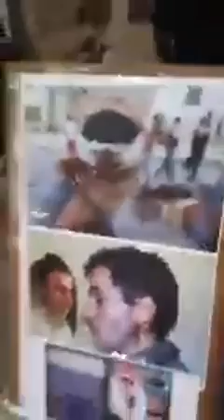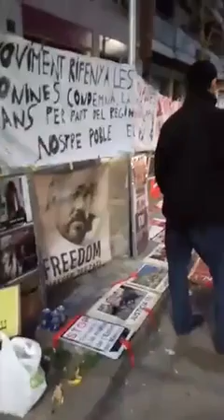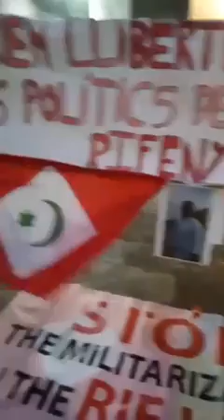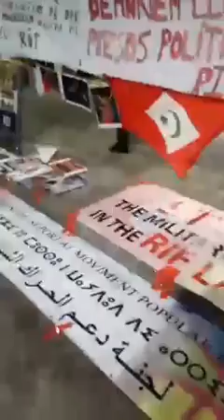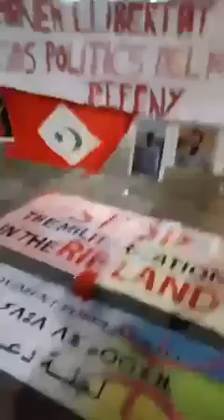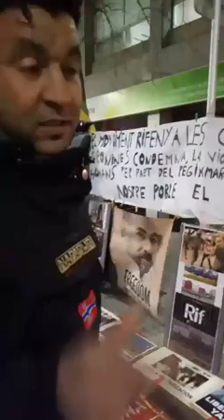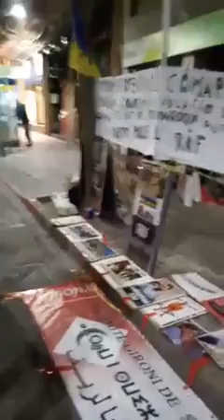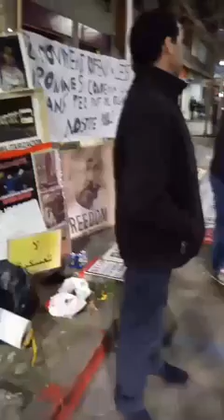اليوم الاول من اعتصام امام القنصلية المغربية بخيرونا live zi i3tisam ki Gerona Spain 21/03/2018